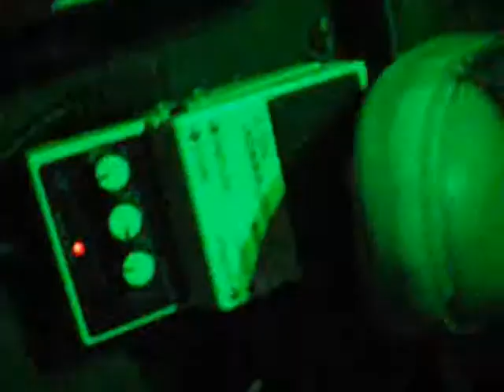FINGERS X'D Music Video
'HELD MY HEAD' my band FINGERS X'D Debut Single..